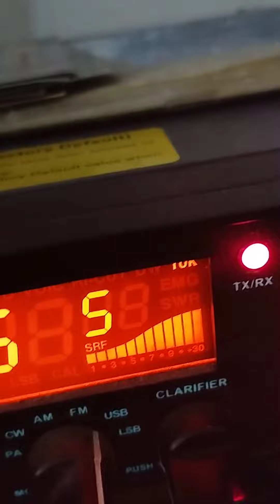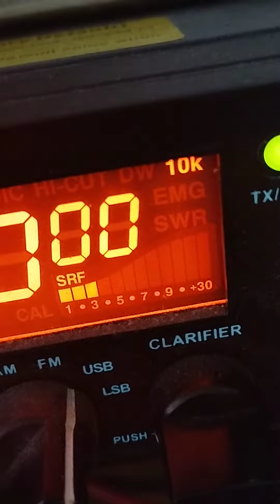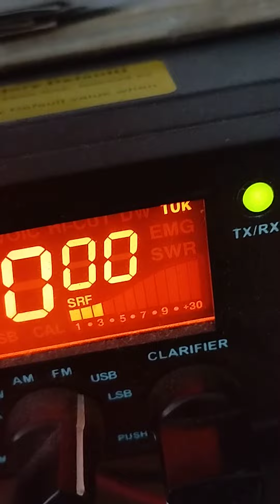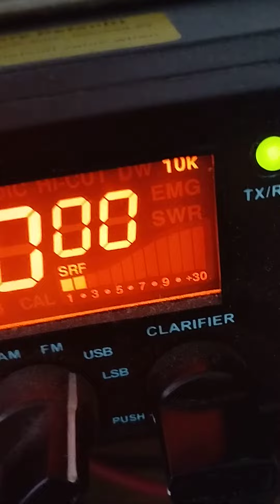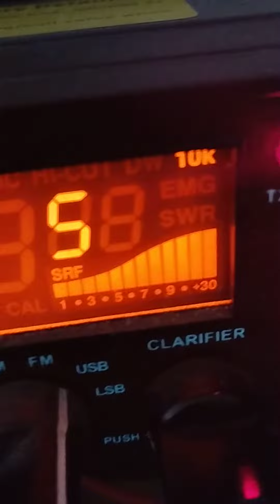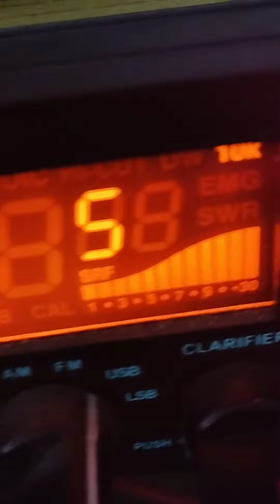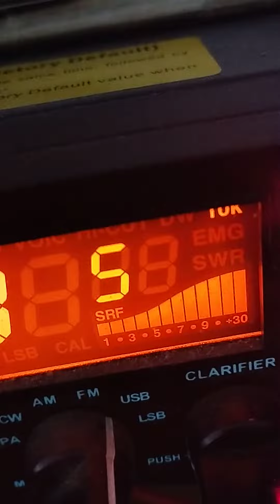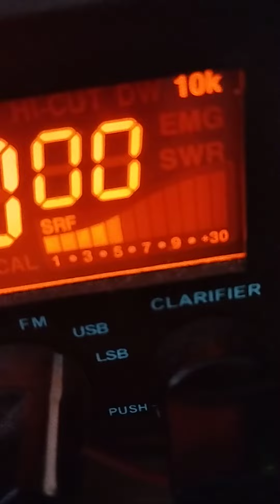14PAT980/MM Jeff maritime mobil West France Atlantik Sirio 5000Dx. merci super Qso monami 73